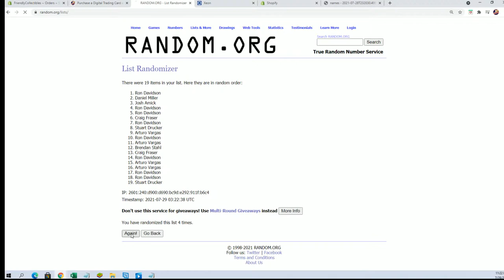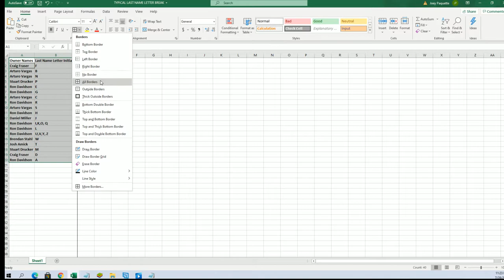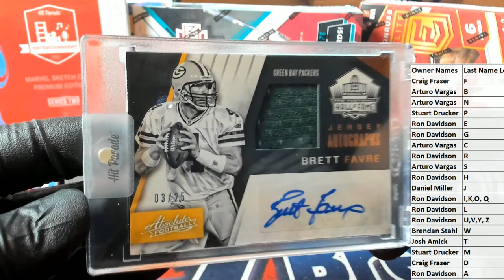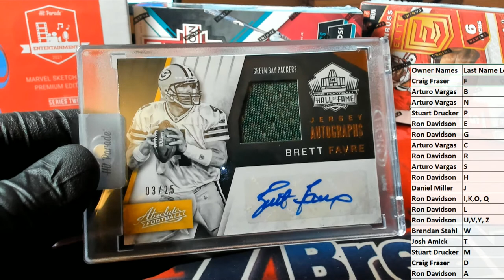2021 Hit Parade Multisport Autographed National Exclusive ID NATEXHPAUTO102